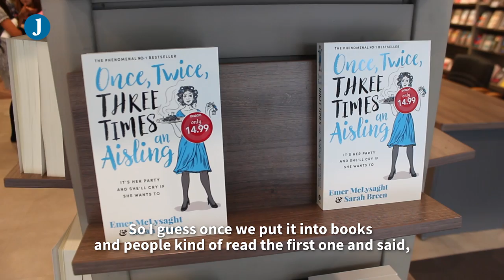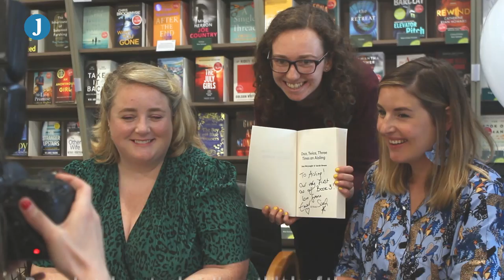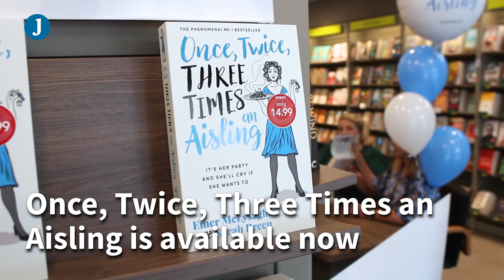Aislings queue up at Eason to mark Aisling Day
TODAY SAW AISLINGS around Dublin get free copies of the new Oh My God What A Complete Aisling novel at Eason on O'Connell Street as part of 'Aisling Day'.

Once, Twice, Three Times an Aisling, the third book in the series, was released today and authors Emer McLysaght - formerly of this parish - and Sarah Breen were signing and giving free copies to people named Aisling.